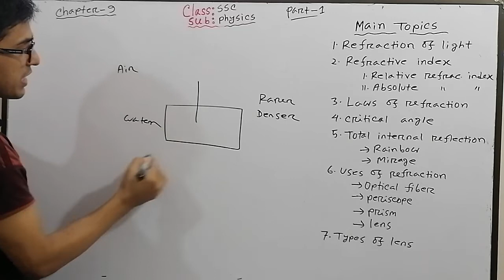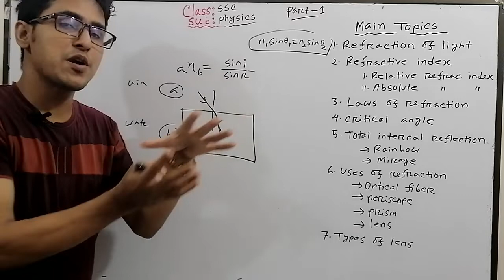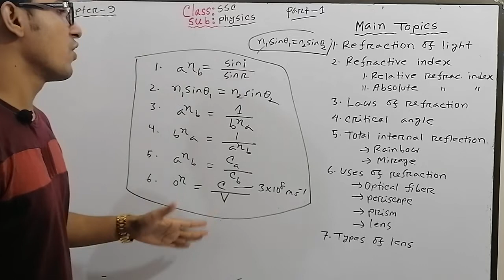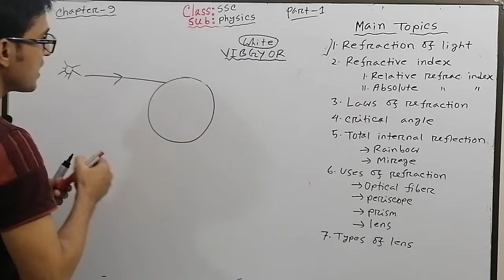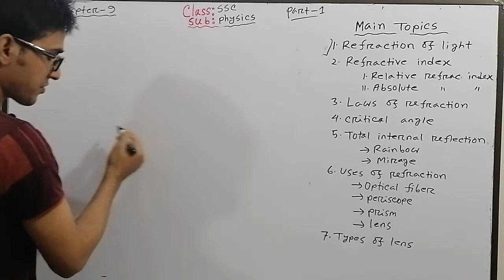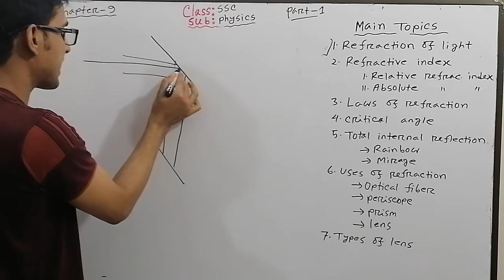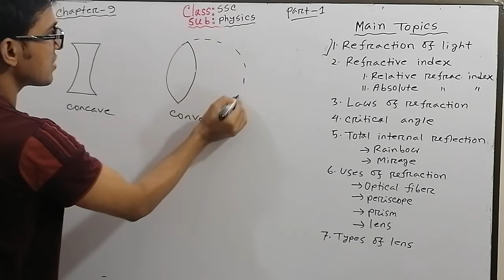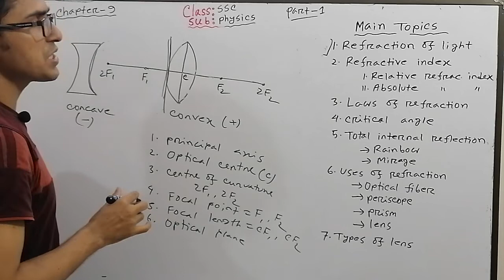SSC Physics Chapter-9 Part-1 ( For English version) Online class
Hand note of Chapter 9